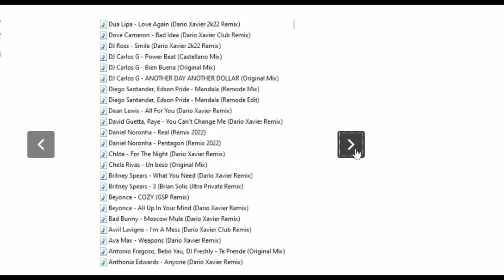pack music noviembre 2022 - Tribal, House, Big Room y Mas.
Les presentamos un pack con música de los géneros mas escuchados
tanto en álbum como en temas top

lo puedes adquirir dando click en el enlace de abajo

mas de 2gb de música